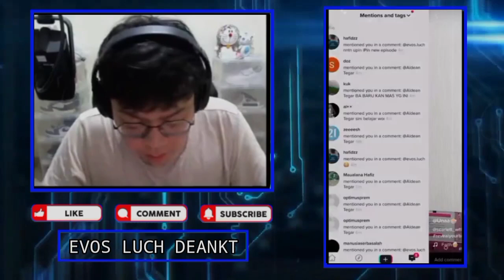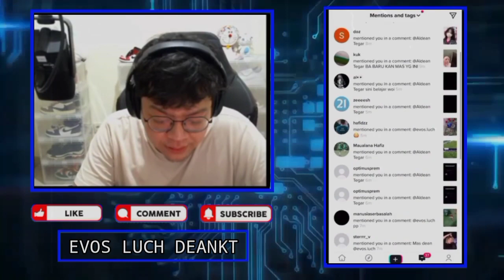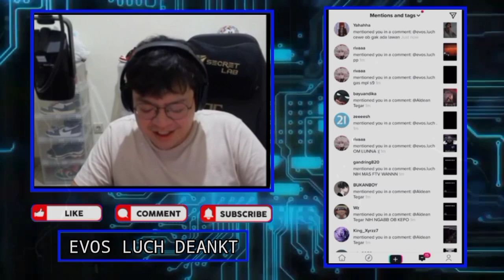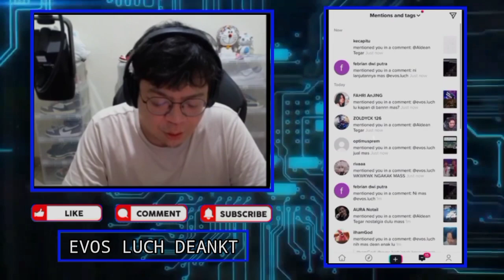Reaksi DEANKT Liat WANN Telpon GEBI Bilang Punya Anak - DEANKT Kepo Mau Liat Anak WANN Biking Ngakak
Reaksi Mas DEANKT Liat WANN Telpon GEBI Bilang Punya Anak 1
Mas DEANKT Kepo Mau Liat Anak WANN Biking Ngakakkk

•Thanks•